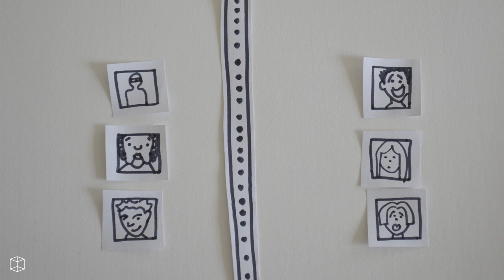Story - Digital Literacies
It was produced by Eleanor Livermore, Centre for Excellence in Learning and Teaching, Manchester Metropolitan University.